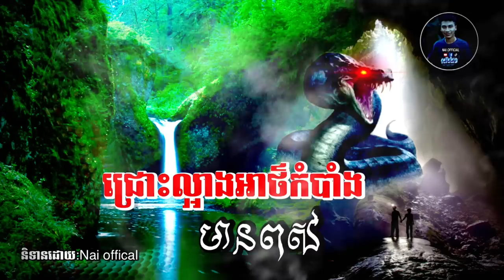ជ្រោះល្អាងអាថ៌កំបាំងមានពស់ (ភាគ៦) និទានដោយ | Nai official